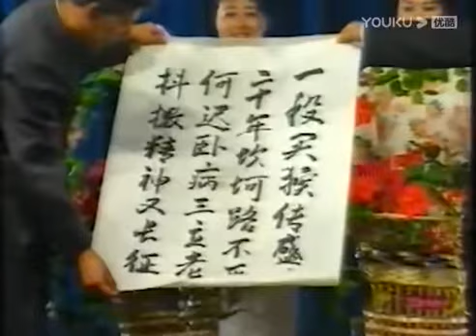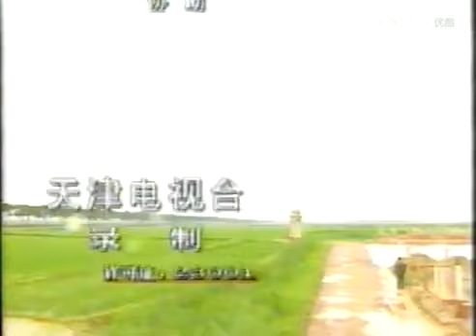马三立 第18集 经典电视剧 1994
尘封24年，《马三立》重现网络，18集电视剧浓缩相声泰斗60年

退隐舞台十几年的前相声名家汪洋重出江湖，几乎和他同时复出的，还有由汪洋主演的，尘封24年的电视剧《马三立》，也在网络平台上重新出现。
当看到这部浓缩马三立这位相声泰斗60年演艺生涯的18集电视剧时，笔者几乎不敢相信自己的眼睛，因为该剧从1997年播出后就被束之高阁，有各种传言说肯定不会再播出了，几乎等同于“封存”。二十四年来，《马三立》这部剧被无数业内人士和观众反复提起，原因是该剧可以算得上相声题材电视剧中质量最高的。

一、拍摄始末

《马三立》最早是由天津电视台在1993年启动拍摄的，一开始的名字叫《马三立别传》，确定由张国立担任导演，擅长模仿马三立的汪洋担任主角。
但是，由于缺乏资金这个项目很快黄了，心有不甘的汪洋自己到处拉赞助试图重启，却被一些人造谣打着马三立旗号“招摇撞骗”，气得马三立登报发声明和汪洋划清界限。
最后，汪洋不得已花自己的钱8万块从马家买下授权然后自己投拍《马三立》，这部剧才最终拍成。到该播出了，中间又有人使坏导致该剧只在天津电视台播了一遍就再也看不到了。
于是，《马三立》也被相声爱好者们惦记了二十多年。

二、剧集梗概

虽然《马三立》取材于马三立60年演艺生涯，但经过艺术加工之后，电视剧和马三立的个人经历还是存在不少差异。为了浓缩剧情减少演员，马三立的兄弟只留下了马桂元一人，马三立的儿子只有马万宝（马志明）一个，女儿也只有一个，徒弟则只有两个，名字也不是笑字辈，而是连字辈。
马三立的搭档先后有过十来个，在电视剧中只原汁原味保留了赵佩茹一人，其余搭档姜宝林、张庆森、侯一尘等人组合在一起成了剧中的师弟姜明元。
同时，为了增加该剧的戏剧性，《马三立》还给他加了一场感情纠葛，青梅竹马的富家小姐（刘佳饰）和马三立因门户之见没能成眷属，最后当了一辈子的红颜知己。这个改编怎么说呢，当年的影视剧特色吧，反正笔者是没听说马三立年轻时还有过这么一段浪漫感情。
当然，虽然做了大量的改编，但《马三立》对马老本人的经历描写基本上是遵循历史的。
他少年时读书因买不起校服备受煎熬，为了养家糊口不得不辍学下海。
他青年时撂地、跑码头、进茶园甚至到库果窑说相声，努力生存同时备受欺侮。
他中年时深陷汉奸剧团被欺压，虽已成名却过得毫无尊严。
解放后，他赶赴朝鲜前线冒着生命危险慰问志愿军战士。一段《买猴》全国闻名，也因为这段相声倒霉二十年。
他晚年时重回舞台继续发光发热，成为相声界泰斗。
总体上看，电视剧《马三立》在主线剧情上是毫无问题的，没有回避也没有夸大。

三、主要演员

《马三立》算是一部大男主电视剧，主角自然是饰演马三立的汪洋，这也是他的代表作。
实事求是讲，汪洋在《马三立》中的表现还是相当惊艳的，首先他从马三立十几岁开始演起，一直演到七十岁，这么大的跨度对并非影视专业还只有二十多岁的汪洋来说是非常具有挑战性的，他完成得相当不错。
其次，汪洋在剧中充分发挥了他擅长模仿马三立的特点，尤其是在相声舞台上，几乎连小动作都和马三立惟妙惟肖，还有声音也是非常逼真，再加上本身汪洋就是相声演员，很多相声段子拿起来完全没压力，自然要比普通影视演员更为适合。
《马三立》的男二号让很多观众有些意外，居然是著名演员高明饰演的立德龙，他在剧中有和马三立平行的单独一条线。立德龙这个人物应该是两个相声历史人物合并的，一位是相声八德之一同时也是德字辈门长的裕德隆，另一位则应该是寿字辈门长张寿臣。
剧中立德龙基本上没有相声表演桥段，完美规避了高明不是相声演员的短板，而高明则用他精湛的演技将立德龙讲义气、有担当的门长之风演绎得非常精彩，尤其是他单斗混混药王李一段，让人为之动容。
《马三立》的师父周蛤蟆周德山在剧中的戏份比马德禄还多，饰演者是八一厂著名演员赵守凯，他也不是相声演员，但他应该会说相声，因此他在剧中有两段相声表演，分别是给马桂元和马三立捧哏。
《马三立》对周德山的经历做了一些改编，剧中他因饥饿和营养不良死在日本投降前夕，但现实中周德山活到了解放后，晚年由马三立供养，还顺带给马志明开了蒙。说到马志明，可能会让很多观众失望的是，在《马三立》中就没有这个人物，取而代之的是马万宝，他应该是综合了马志明、马志良和马甄三兄弟，只是一个小配角，并没有多少单独戏份。
马志明的母亲甄慧敏则是剧中一位重要人物，毕竟这位来自山东枣庄的朴实媳妇陪伴了马三立半个世纪，她的贤惠和干练是老马家能够撑过水深火热旧社会的重要因素。
不得不说，剧组选人还是很有水平，当剧中马三立掀开甄慧敏的盖头时，笔者发现这位叫高倩的演员不论是从形象上还是口音上，甚至包括气质上都非常像山东枣庄人，选得好。
在《红楼梦》中饰演刘姥姥的老演员沙玉华在剧中出演马三立的干娘，是马三立母亲恩翠卿的干姐妹，也是大鼓演员，她从第一集到第十七集照顾了老马家五十多年。
《马三立》中有一个大反派郎十四，他不仅放高利贷，还通过黑社会手段控制和压榨艺人，这个人物的原型应该是天津解放前著名的戏霸王十二，其饰演者是天津著名演员金书贵，他在很多电视剧如《血溅津门》中都饰演了大反派，还在《三国演义》里演了一版庞统（落凤坡那个）。
最后说一下剧中出现的五位知名相声演员。
饰演马三立大哥马桂元的是安宁，他外形清瘦相貌俊朗演技也相当不错，在剧中将马桂元演得很有那股潇洒劲，剧中保留了他严厉训导马三立的镜头，把马三立打到吐血。
电视剧并没有回避马桂元对家庭不负责任和吸毒的黑历史，最大的改编是让他和马德禄调换了去世时间，让他死在了马德禄前面。
饰演马三立搭档姜明元的是著名捧哏李建华，本身李建华的捧哏就相当好，再加上他和马三立的形象对比明显，因此汪洋和李建华的组合还是相当不错的。
当然，上文也说了，这个角色融合的人数太多，可能对于了解相声历史的观众来说有些不过瘾。
饰演马三立另一位搭档赵佩茹的是如今大红大紫的于谦，谦哥当年可是各种电视剧里的常客，也不光如此，首先于谦的捧哏水平虽然赶不上赵佩茹，但至少能配得上汪洋。其次，于谦和赵佩茹在长相上还确实有很多相似点。
虽然戏份不算多，但谦哥的演技尤其是捧哏时的表现还是非常不错的，和现在的风格差不太多。有赵佩茹就有小蘑菇常宝堃，在剧中常宝堃的戏份比赵佩茹少，毕竟他牺牲早。饰演小蘑菇的是李伯祥的徒弟王平。至于为什么没找常贵田饰演他父亲，估计还是因为年龄的原因，毕竟拍摄该剧时常贵田都五十多了，而年轻的王平正好能够将小蘑菇当年的潇洒和英气勃勃演出来，至于相声功底王平更是没得说，他在舞台上的做派和风格还确实有点儿像小蘑菇。
相声演员李嘉存在剧中饰演了另外一位明显的反派，一位耍叉的师傅，虽然对马三立做了很多不好的事情，但李嘉存本身的喜感让这个反派的戏份平添了很多趣味性。
对了，该剧里居然还有王彤，就是那个和贾玲搭档赢过郭德纲于谦的冯巩徒弟，他在剧中饰演马三立的“叛徒”徒弟高连起，不过那个时候刚从河南艺术学院毕业的他还叫王桐。

四、缺点难掩经典

由于时代、经费和人为等原因，《马三立》还是存在不少瑕疵的，比如该剧的配音就有问题，尤其是马三立的配音就有不一致的情况出现，原因汪洋曾说过，中间有人动过手脚。
而且，该剧的剪辑似乎也有问题，马三立表演的一些经典相声经常被剪在没包袱的时候，而与之对应的观众反应却非常热烈，这就产生了一种尴尬的感觉。
不过，纵然如此，《马三立》在整体上看，依然可以算是相声题材电视剧中的翘楚，值得一提的是片头曲和片尾曲也都是难得的佳品。

片头曲《当铺里的青春谁去赎》由当年正红的李娜演唱，主题应该是马三立的坎坷一生，节选如下：
世上本来没有路
风高浪急是江湖
说什么撂地的肚儿杂货铺
仰天长笑也当哭

片尾曲《甲乙歌》由韩磊演唱，这应该是送给相声艺人们的一首歌，节选如下：
你是甲我是乙，人活一口气
你中也有我，我中也有你
没有君子不作艺，唱的是一台戏
骂谁谁都不乐意，只好骂自己

时隔24年，《马三立》终于重现江湖，让人欣慰。